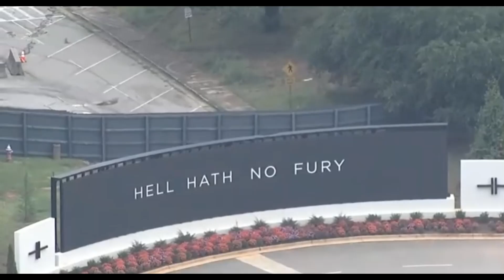Ancestry Lands Presents... Top 5 African American Actors who Own Land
Welcome to our channel, where we celebrate the achievements and successes of African American actors who have not only left an indelible mark on the entertainment industry but have also made significant strides in securing land ownership. In this video, we present to you the top 5 African American actors who have become proud landowners, utilizing their influence and resources to uplift their communities and build a legacy beyond the silver screen.

Join us as we delve into the inspiring journeys of these remarkable individuals, highlighting their commitment to personal growth, entrepreneurship, and community development. Witness how their passion for owning land has transcended mere financial gain, becoming a platform for social change and economic empowerment.

Don't forget to like, share, and subscribe to our channel to stay tuned for more captivating content that celebrates the achievements of remarkable individuals who are shaping the world for the better.

Timestamps:
00:00 Introduction
01:20 Actor 1: Will Smith
04:57 Actor 2: Denzel Washington
08:00 Actor 3: Tyler Perry
10:52 Actor 4: Samuel L. Jackson
12:50 Actor 5: Eddie Murphy
15:35 Conclusion and Closing Thoughts

Thank you for watching, and we hope you enjoy this eye-opening exploration of the top 5 African American actors who are using their success to make a lasting impact through land ownership. Let's celebrate their achievements and inspire others to follow in their footsteps.